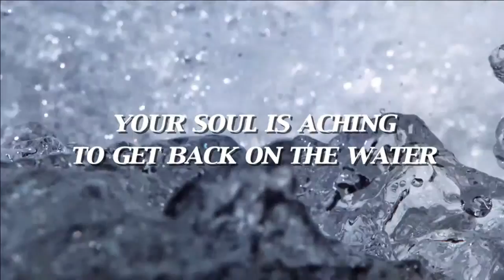Key Largo Boat Rentals, Top Boat Rental in Key Largo Florida - Look now!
Taking a trip or simply preparing a great weekend.. Wanna rent out a boat or even charter a boat for you or your loved ones.  BookBoatRentals.com will be your best place to locate great companies when it comes to renting a boat.
Forget about all of the challenges of upkeep, and expenses of possessing a boat. Call one of our experienced Boat Rental Companies and they're going to manage all of that and just let you have a wonderful time!
We've got tons of companies catalogued so you're able to choose the one which suits your needs the very best.
We'd like to remain your destination to choose a boat rental throughout the entire country.

We are beginning throughout Fl, however, we will undoubtedly be showing boat rental businesses nationwide!

We provide companies furnishing these services:
* Boat Rentals
* Motor Boat and Speed Boat Rentals
* Pontoon Boat Rentals
* Ski Boat Rentals
* Sailboat Rentals
* Houseboat Rentals
* Fishing Boat Rentals
* Yacht Rentals
* Paddle Boat Rentals
* Kayak Rentals
* Jet Ski Rentals
* Boat Charters
* Fishing Charters
* Yacht Charters
* Deep Sea Fishing Charters
* Sailboat Charters
* Boat Tours and Boat Cruises
* Marinas